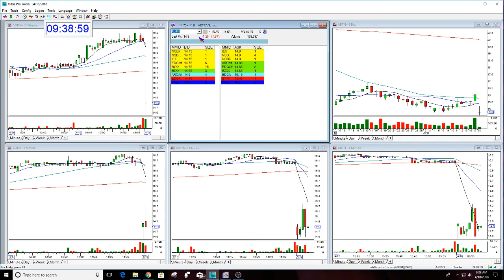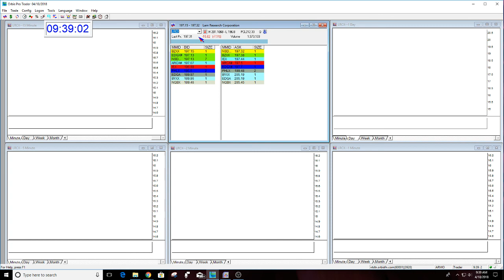The Stock Swoosh Show Live Trading Room 4-18-2018